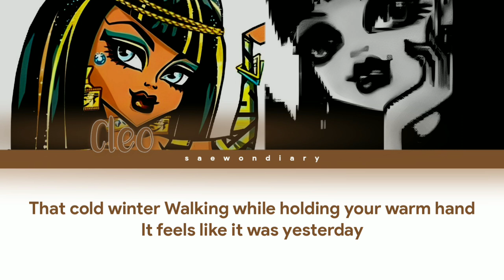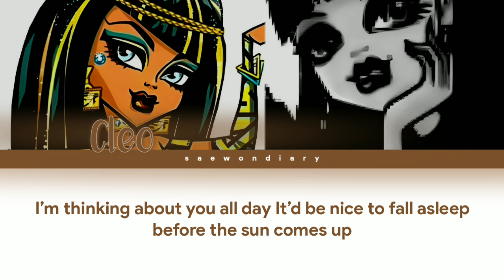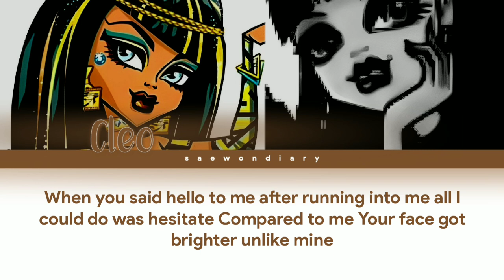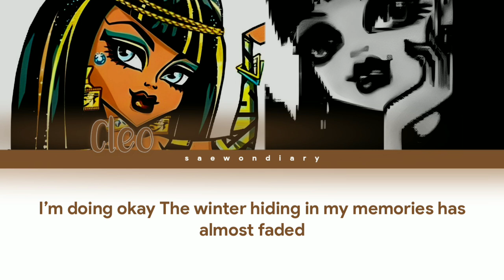MONSTERGHOUL - Winter (CLEO AND ELISSABAT DUET). ♡ | Color Coded Eng Lyrics + *How Would* + FANMADE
💌 | NOTES
Please change the video quality to 1080p for the best experience! 💫

💗 | MONSTERGHOUL
Fandom Name: GHOULISH
(Members, Birthdays, Ranks and Positions)
1. Frankie Stein (06/26/2000 • Rank 3): Leader, Lead Vocalist, Lead Dancer, Center, Face of the Group
2. Viperine Gordon (04/22/1995 • Rank 7): Sub-Vocalist
3. Cleo de Nile (10/03/1995 • Rank 2): Main Dancer, Sub-Vocalist
4. Catty Noir (02/23/1996 • Rank 5): Main Vocalist, Sub-Rapper
5. Jane Boolittle (07/15/1997 • Rank 9): Main Dancer, Main Rapper, Sub-Vocalist
6. Clawdeen Wolf (04/30/1998 • Rank 1): Main Rapper, Main Dancer, Sub-Vocalist
7. Lagoona Blue (06/10/1998 • Rank 6): Lead Dancer, Lead Rapper, Sub-Vocalist, Visual
8. Lorna McNessie (03/14/1999 • Rank 10): Lead Dancer, Sub-Vocalist, Sub-Rapper
9. Madison Fear (03/05/2000 • Rank 11): Main Vocalist, Lead Dancer, Sub-Rapper
10. Elissabat (01/21/2001 • Rank 8): Lead Vocalist, Visual
11. Draculaura (02/14/2001 • Rank 4): Lead Vocalist, Lead Dancer, Visual, Maknae

📌 | LINE DISTRIBUTION
1. Elissabat: 92.5
2. Cleo: 79.0
3. Viperine: 0.0
4. Catty: 0.0
5. Jane: 0.0
6. Clawdeen: 0.0
7. Lagoona: 0.0
8. Lorna: 0.0
9. Madison: 0.0
10. Frankie: 0.0
11. Draculaura: 0.0

🙊 | INFO
• Released on: April 12, 2022
• Artist/Group: Dreamcatcher
• Album: [Apocalypse : Save us]
• Song: Winter (HANDONG SOLO)